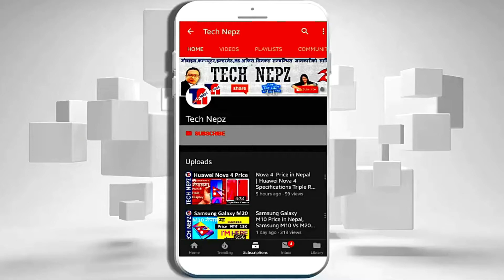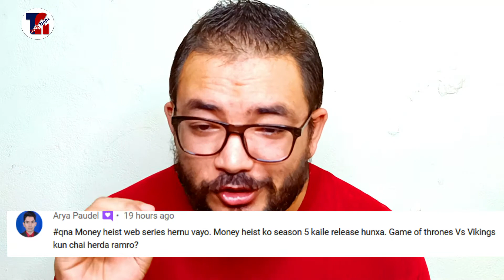AskPabindra || Giveaway || MIUI 13 || Cloud Gaming In Nepal || LOKI || Black Widow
AskPabindra || Giveaway || MIUI 13 || Cloud Gaming In Nepal || LOKI || Black Widow || askpabindra Tech news in nepali Tech Nepz Q&A